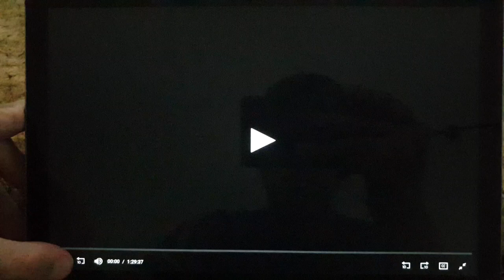20th Century Fox/Regency Enterprises (2008)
From Shutter (2008)